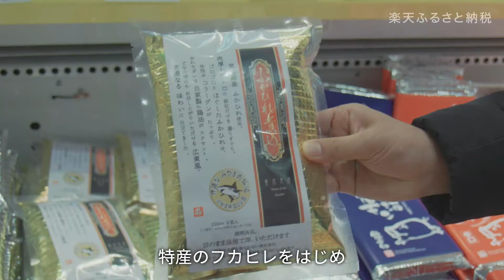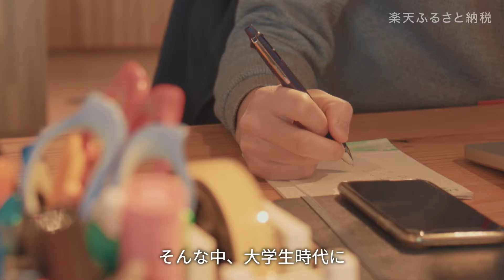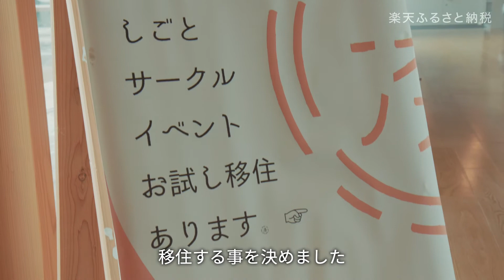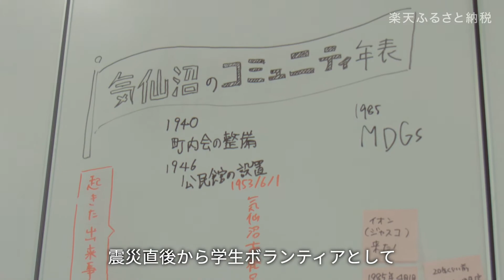［ふるさと納税ドキュメンタリー］被災した町に彩りをもたらすもの ～宮城県気仙沼市～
知られざる事実を発信！ふるさと納税ドキュメンタリー
東日本大震災により、多くの犠牲と壊滅的な被害を受けた宮城県気仙沼市。
震災の1年目は多くの人口減少が起こりました。
市では、ふるさと納税の寄付金も活用し、移住・定住支援センターを設置する等して、移住・定住政策に力を入れています。
今回は震災後、実際に移住した若者や受け入れた自治体関係者に取材を行いました。